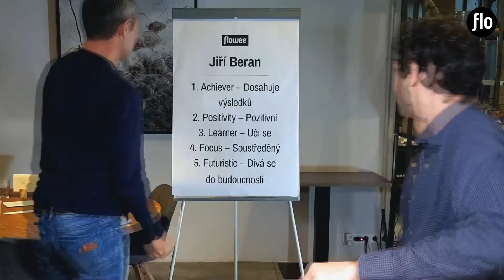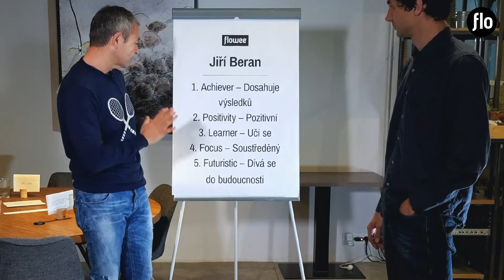Flowee - Tvůj talent je unikát - Jan Mühlfeit a Jiří Beran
Několikanásobný mistr České republiky v šermu a bronzový medailista z Mistrovství Evropy je nejen talentovaným šermířem, ale dalo by se říci, že i novodobým rytířem. Na loňské olympiádě v Riu de Janeiru přiznal během zápasu vlastní chybu, které si nevšiml ani přítomný rozhodčí. A právě díky svému spravedlivému jednání bylo sympatickému sportovci uděleno od Mezinárodní šermířské asociace ocenění nejvyšší - cena fair play. Jaké jsou jeho další silné stránky zjišťoval Jan Mühlfeit v našem pořadu.